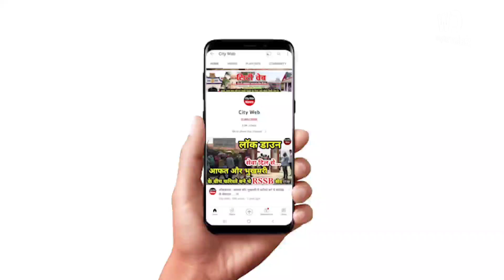सहारनपुर में देखिए किस तरह मनाया गया गणतंत्र दिवस | Saharanpur News| Police Line